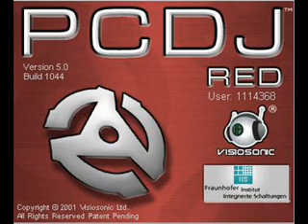BREGA MARCANTE 95,96 e 97 BELÉM PARÁ (FESTA DE RUA )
NÃO TEM SELEÇÃO IGUAL A ESSA .DIRETO DO TÚNEL DO TEMPO. RECORDE EM VISUALIZAÇÕES. RECORDAÇÃO INFINITA.